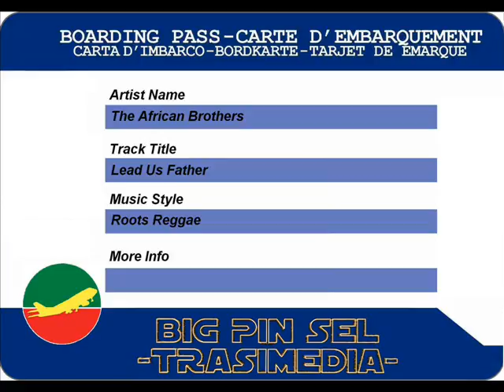The African Brothers - Lead Us Father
The African Brothers - Lead Us Father (1974)
7-inch
label Ital